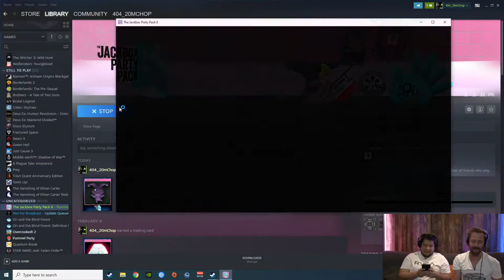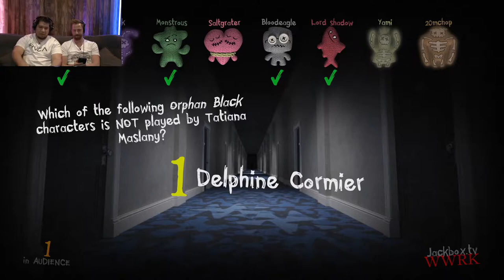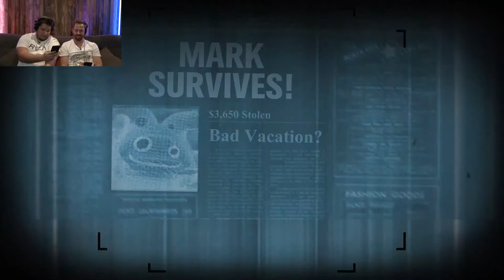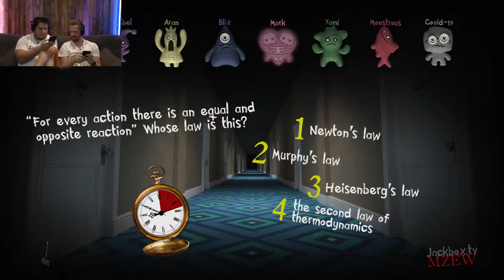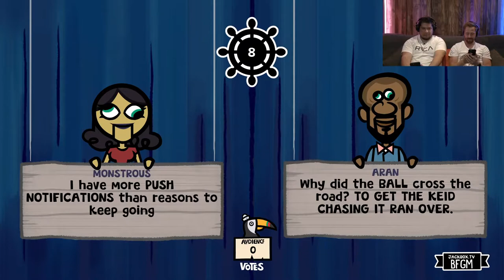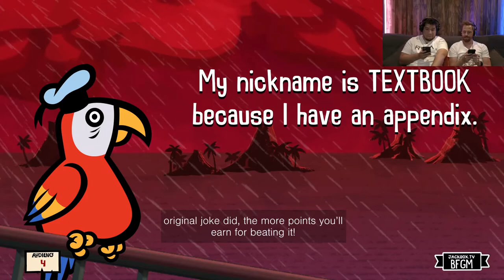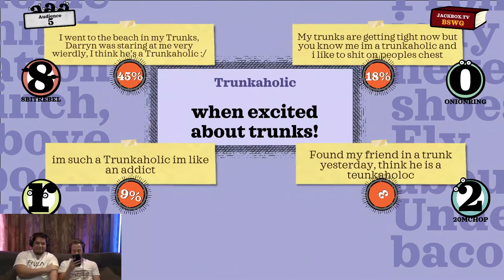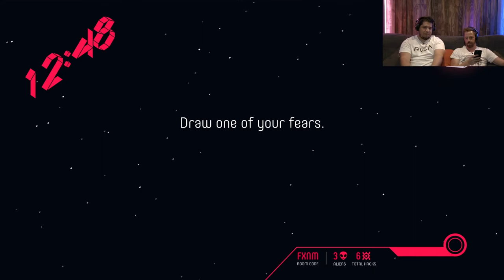The 404: Jackbox Party Pack 6 Live Stream! (Sponsored by Debonairs)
Come play some Jackbox against the 404 team and win yourself a Pizza voucher!